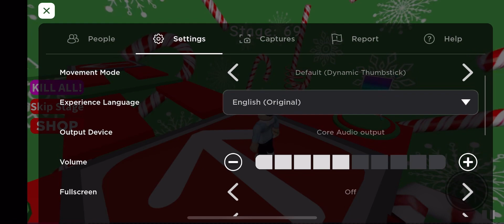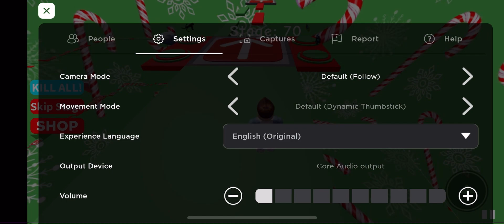[ROBLOX]OBBY CHRISTMAS (PART 1)